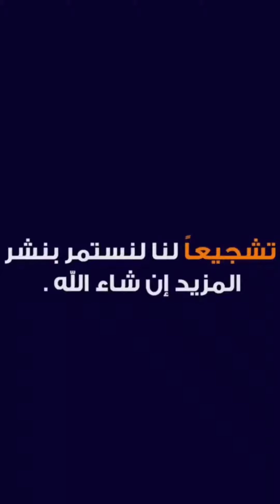تفنيش سيارة لعبه عظمهcar sticker play